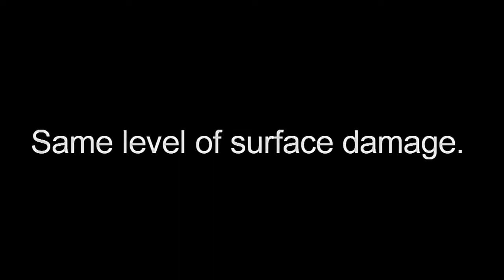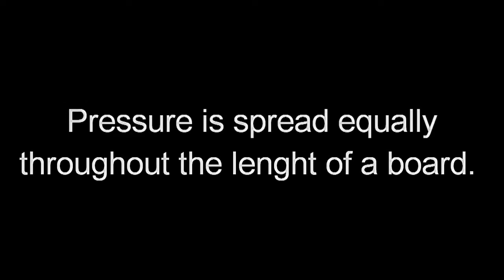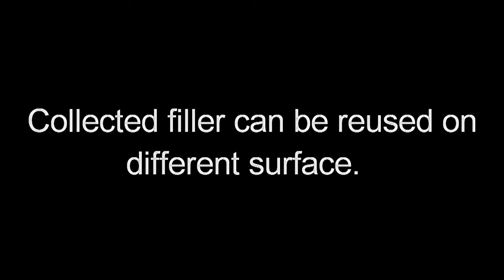How to fill damaged curved surface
See the difference how FlexiSander filling tools can help you save your work and the amount of excessive filler